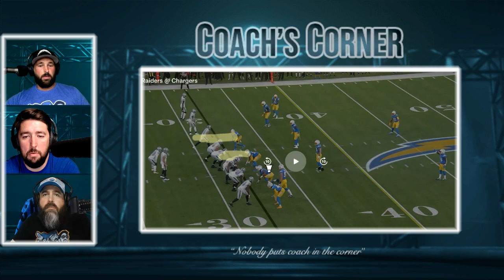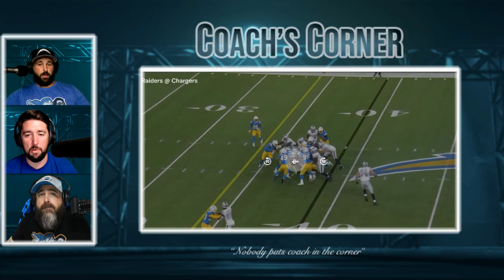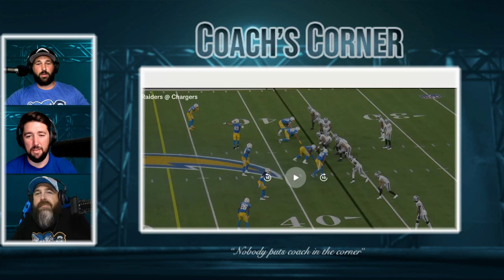Charger Chat - Episode 116 - Coach's Corner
Alright everybody we want to update everyone who enjoys our show on YouTube.  Unfortunately, due to YouTube copyright regulations we will need to post Coach’s Classroom and Coach’s Corner as separate videos on our YouTube page. You will still get all of the awesome content that Coach brings every week. It will just be posted immediately following it’s normal episode. We are really sorry for the inconvenience. Nobody puts coach in the corner, except for Youtube.  Boltup!

This week Coach Kyle takes a look at why our run defense improved in his Coach’s Corner.